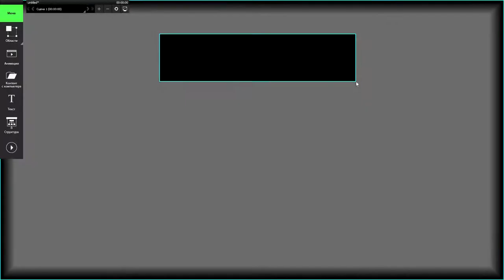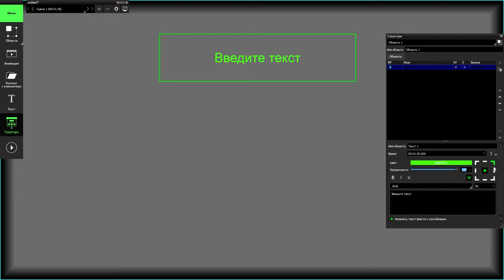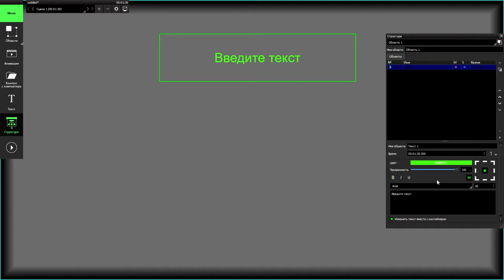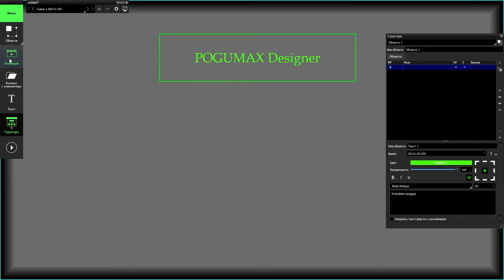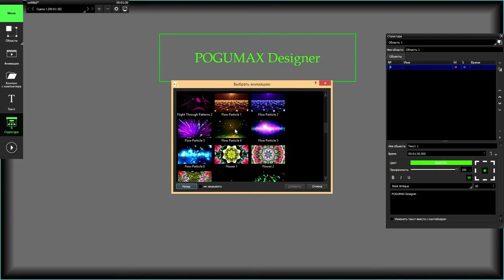Работа с текстом в программе ПОГУМАКС Дизайнер [POGUMAX]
Видеоурок №8
Работа с текстом в программе ПОГУМАКС Дизайнер (POGUMAX Designer)

ПОГУМАКС Дизайнер - программное обеспечение для простого видеомаппинга.

Программа позволяет создавать интерьерные световые шоу, фигурные видеодекорации, проекционное шоу на торт и праздничный стол. Используется для создания виртуальной среды в сенсорных комнатах и комнатах релаксации.

Проекционный дизайн с программой ПОГУМАКС Дизайнер - это 3D mapping, который сможет освоить каждый. Программа полностью на русском языке, у нее понятный интерфейс и бесплатная техническая поддержка. В комплекте идет библиотека из 1000 уже готовых анимаций в формате Full HD.

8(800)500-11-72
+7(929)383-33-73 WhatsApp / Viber